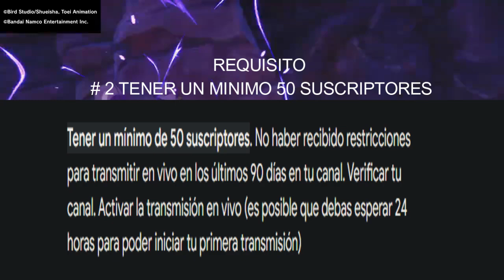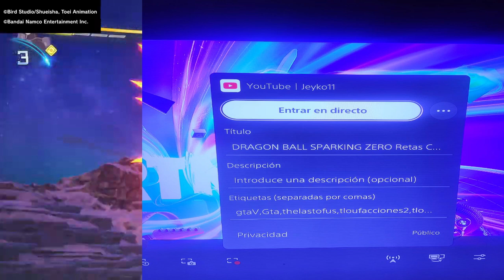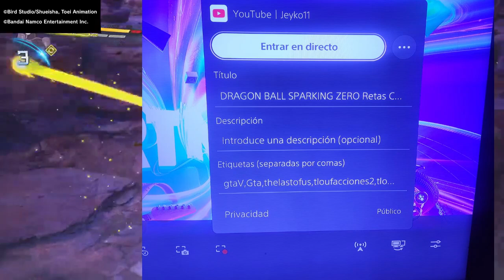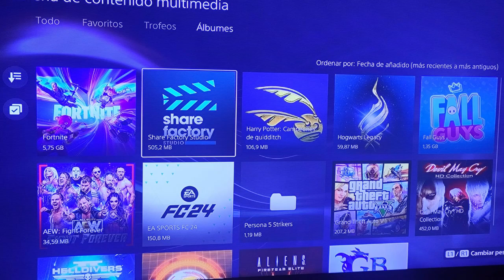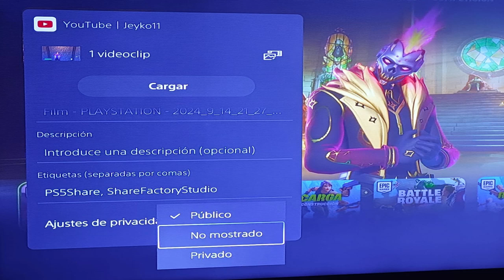COMO HACER DIRECTO DESDE PLAY 5 paso a paso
Heeey!! Que tal amigo Bienvenido a nuestro canal de Youtube dedicado a:
Gameplay´s, Reseñas, Unboxing, Trasmisiones en vivo, sucesos paranormales, series y de todo un poco.

Y si algún día gustas jugar conmigo te dejo aquí mis id´s de las distintas plataformas en las que jugamos.
Jeyko11    (ID PS).
KSL Jeyko11 (GAMERTAG).
Jeyko11z (FREE FIRE).